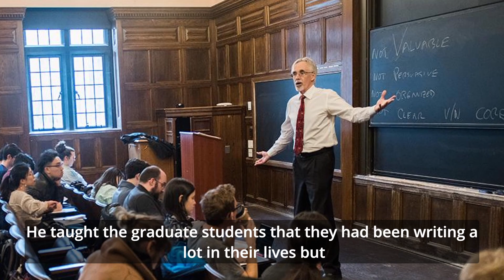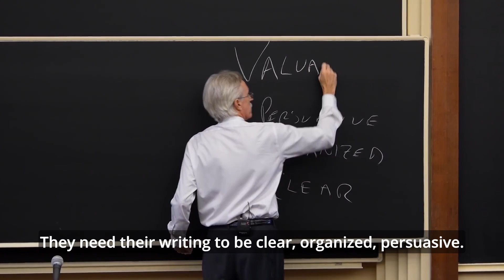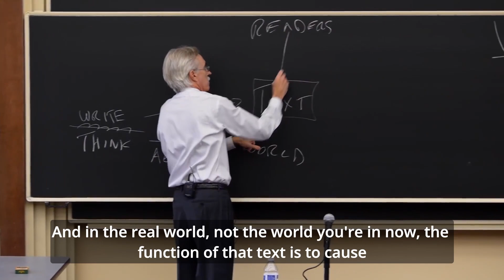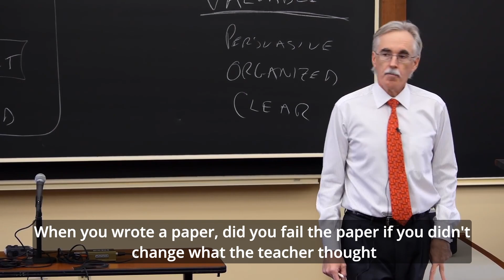Is Your Writing Really Effective?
What if you found out that, despite all your education, you have not been writing effectively for the real world? Larry McEnerney was the former director of the University of Chicago's Writing Program. I was completely enthralled by his lectures on effective writing because he revealed truths like nobody else. Here are a few excerpts from one of his lectures.

I'm Ian YH Tan and I believe we can always do things in better ways. My video channel is where I share my learnings and my interests in communications, art and AI. I have been a journalist, editor, photographer, marketer, public relations guy and business leader, and I focus now on education and strategic communications.